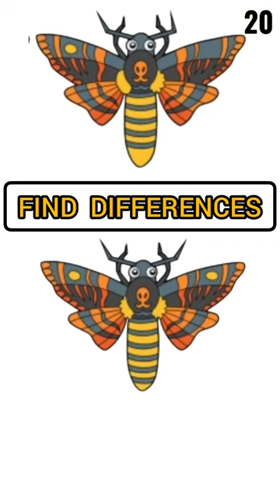ONLY 1% Of People Can Spot The Difference😰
Your Queries-
family game
family games
puzzle
spot the difference quiz
quiz
poppy playtime
eye test
shorts